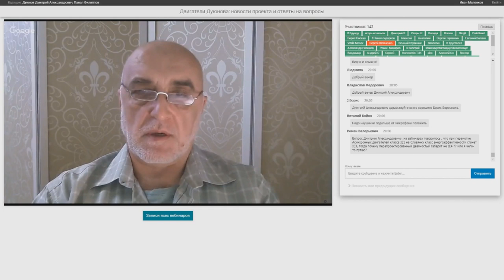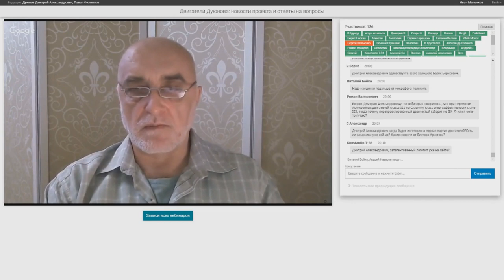Проект Дуюнова: Итоги недели с 15.07 по 21.07.2019